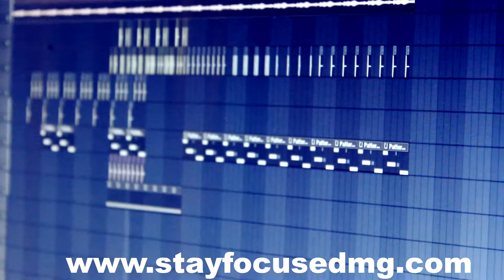Studio Mixin With Truff Towers and Jimbo Wam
Ain much to do in Eutawville.. We JUST studio mixin.. vibing,..Chillin ... S/O Truff Towers and Jimbo Wam!!    Jimbo rather be heard and not seen..